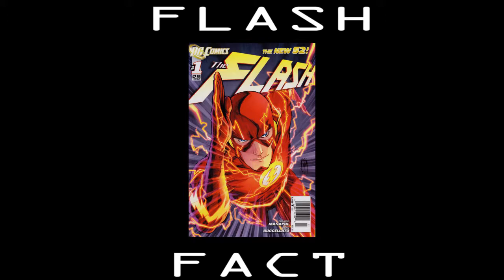The Flash 4x04 reaction: Elongated Journey Into Night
On I Got the Runs, we dissect each episode of The CW's The Flash.